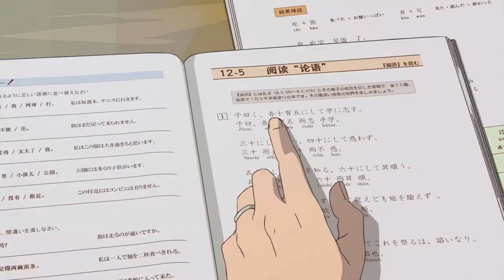This is Great Pretender - A Rantview (tm)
Half rant, half review. Full conartist extravaganza